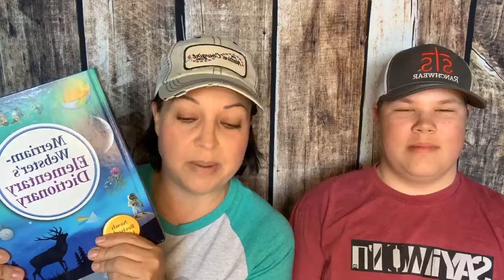Our tips for Home School! Feel free to share this video...we hope it helps just one person! 😊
Home School Tips...